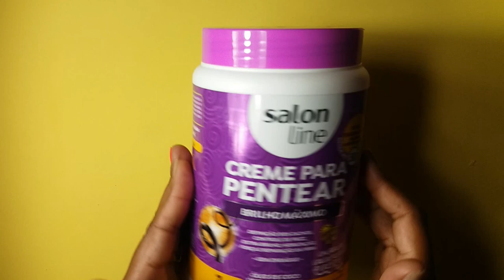Como fazer Porta Caneta de Kawaii - Feliz Páscoa ♥ Hellen Chagas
Porta Lápis Kawaii - Feliz Pascoa
Assista a Playlist Completa:

❤ Gostou? CURTA

MATERIAIS:
- EVA
- Tesoura